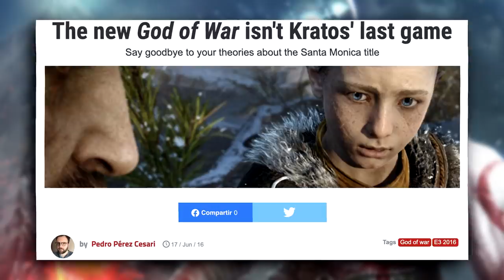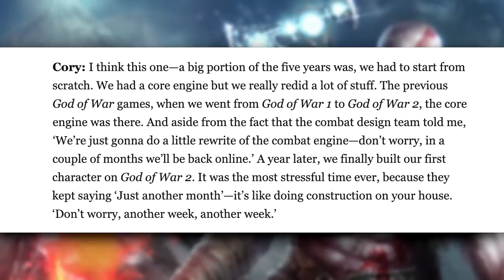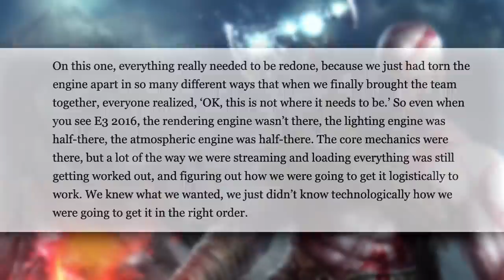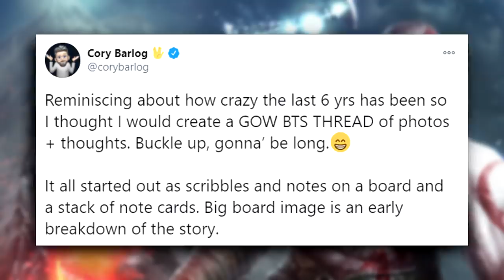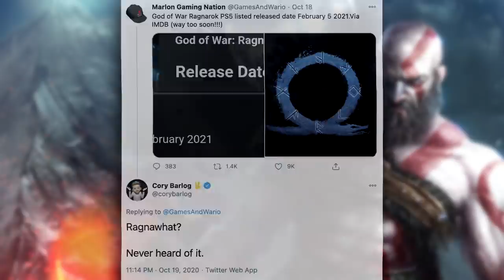God Of War: Ragnarok - Everything We Know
God Of War: Ragnarök is an upcoming action-adventure game being developed by Son’s Santa Monica Studio and published by Sony. The game is the sequel to 2018’s God of War, and I want to start by saying Ragnarok is not the final title and I’m using it as a placeholder based on teases Sony has released for the title. The game is set to be released in 2021, and will follow the story of Ragnarok or the end of days. Let’s break down the secret messages, symbols, release, and more.
00:00 Intro
00:53 God Of War Ending
03:58 Multiple Sequels
07:21 Teases
08:20 Reveal
10:28 Leaks/Rumors
13:06 What To Expect